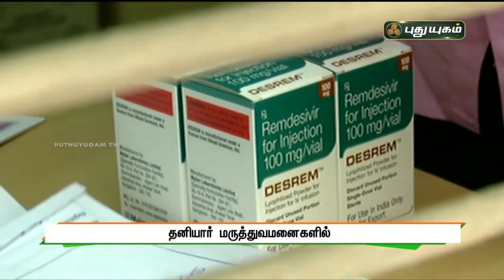தனியார் மருத்துவமனைகளில் ரெம்டெசிவிர் மருந்து விநியோகம் தொடக்கம் ! செய்தித் துளிகள் | PuthuyugamTV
மாவட்டங்களுக்கிடையே பயணம் செய்ய இன்று முதல் இ-பதிவு அவசியம் | செய்தித் துளிகள் | PuthuyugamTV